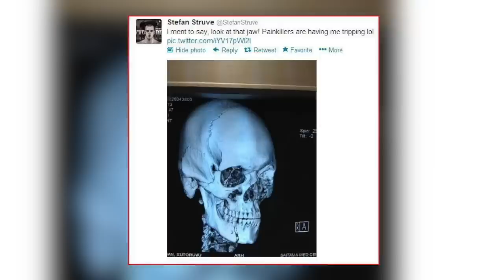HORRIFYING Strikes In MMA Fights That SHATTERED Jaws...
Hey MMA fans, for today's we will be covering HORRIFYING Strikes In MMA Fights That SHATTERED Jaws...! The video includes Colby Covington, Frank Mir, Kim Couture, and many more! We hope you enjoy MMA Fighters That Talked DURING Fights...!

 john makdessi mma news aaron riley ulka sasaki ufc